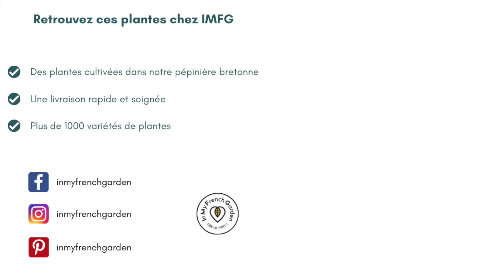❤️ Le Camélia 'Crimson Glory', comment avoir des feuilles toute l'année et des fleurs en hiver ?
👇 Plus d’info juste ici 👇

▷ Dans cette vidéo : zoom sur une variété de Camélia à floraison d'hiver, le Camélia 'Crimson Glory' :
- une sublime et grande fleur rouge,
- un cœur d'étamines jaunes,
- un arbuste persistant avec des feuilles toute l'année,
- des fleurs en hiver,
- de la lumière dans vos jardins, vos terrasses et vos balcons,
- arbuste rustique,
- peu d'entretien,
- se plaît principalement dans les zones ombragées.

‣ Vous avez besoin de conseils pour planter ou rempoter votre Camélia ? Lisez notre article de blog

‣ Vous habitez dans le sud de la France, pas de panique, les Camélias s'y plaisent également, il faut simplement avoir quelques astuces

‣ Découvrez tout ce qu'il faut savoir sur les Camélias et devenez un expert

► Cette vidéo vous a plu ? N'hésitez pas à liker ou commenter, nous vous répondrons rapidement.